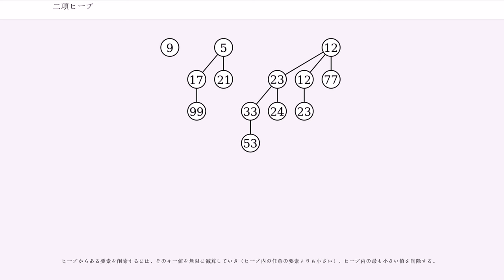二項ヒープ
二項ヒープ（にこうヒープ、binomial heap）とは、計算機科学におけるデータ構造（ヒープ）の1つである。特徴は以下の通り。

二項ヒープは二項木の集合として実装される（二分ヒープと比較すると、二分ヒープは単一の二分木から構成される）。二項木は再帰的に定義される。

次数 "k" の二項木はformula_1のノードを持ち、高さは"k" である。

その構造の特有さから、マージ操作は簡単に行うことができる。
例えば、次数 "k" の二項木を作るには、次のようにする。

この特徴は二項ヒープのマージ操作の中核を成すものであり、従来のヒープに優る大きな利点となっている。

二項ヒープは、以下の2つの性質を満たす二項木の組で実装される。

第1の特徴は、それぞれの二項木の根は、1つの木の中に最小のキーを持つことを保証している。これはヒープ全体に当てはまる。
第2の特徴は、n個の要素を持つ二項ヒープは高々 log(n + 1) の二項ヒープから構成されていることを意味する。実際、これらの木の数字と順番はn要素の数字によって一意に決定される。それぞれの二項木はnの2進表現の1に一致する。例えば、13という数は2進数では「1101」であり、formula_8と表現される。つまり、13個の要素を持つ二項ヒープは次数 3、2、0の3つの二項木から構成される（下図参照）。

二項木の根へのランダムアクセスに必要な操作は無いので、二項木のルートは連結リストに木の順序の大きい順に格納される。

上で述べたように、最も単純かつ重要な操作は二つの二項ヒープ内で同じ次数の2つの二項木をマージすることである。二項木の構造からそれは簡単にマージできる。木の中では根は最も小さい要素なので、二つのキーを比較することにより、二つの根の小さいほうが最小のキーになるので、それが新しい根になる。そして、もう一方の木はマージ後の木の部分木となる。この操作は二つの二項ヒープを完全にマージする最も基本的なものである。

二つのヒープをマージする操作は、恐らく他の操作よりも最も興味深くかつよく使われる。両方のヒープのルートのリストは同時に検査される。これはマージアルゴリズムに似ている。もし、次数 jの木を含んでいるヒープが唯一つだけあるならば、その木はマージされたヒープに移動される。もし、2つのヒープが次数 jの木を含んでいるならば、最小ヒープ特性を満足させるために、二つの木は次数 j+1の一つの木にマージされる。つまり、次数 jの木はヒープ内の次数 j+1の木とマージする必要があるということである。このアルゴリズムのために、我々は多くとも任意の次数の3つの木を試験する必要がある。（マージする二つのヒープから二つの木と二つのより小さい木から成る一つの木の計3つ）。それぞれの木は多くともlog nの次数を持っていて、それゆえにマージにかかる時間はO(log n)になる。

ヒープに新しい要素を挿入する操作は、単に挿入する要素のみを含んだ新しいヒープを作成しそれを既存のヒープとマージさせるだけで完了する。実行時間はO(log n)かかる。

ヒープの最小要素を見つけるには、ただ二項木のルートの中で最小のものを見つけるだけでよい。この処理は O(log n)時間内にたやすく完了できる。

最小要素を含む二項木を指すポインタを使うことによって、この操作にかかる時間をO(1)にまで減らすことができる。そのポインタは最小要素検索以外の任意の操作を行うときにおいても必ず更新しなければならない。この操作は、任意の操作を行う時間とは別にO(log n)時間内に完了する。

ヒープから最小値要素を削除するには、まずはじめに削除する要素を検索し、二項木からその要素を削除し、その要素を削除した二項木の部分木のリストを得る。その際に、分離された二項ヒープ内にある部分木のリストを大きい順に並べ替える。そしてそのヒープと元のヒープをマージする。

ある要素のキー値を減らした後、そのキーの親よりもキー値が小さくなったならば、最小ヒープの特性に違反してしまう。この場合、その親の要素と交換し、可能ならばさらにその親とも交換する。最小ヒープの特性にはもはや違反しない。それぞれの二項木の高さは高々、log nであり、この処理にはO(log n)の時間かかる。

ヒープからある要素を削除するには、そのキー値を無限に減算していき（ヒープ内の任意の要素よりも小さい）、ヒープ内の最も小さい値を削除する。

"n" 個の要素を持つ二項...